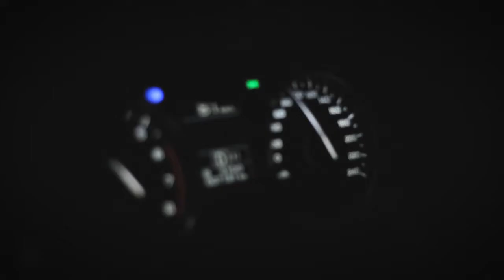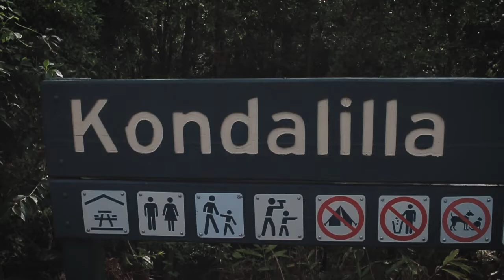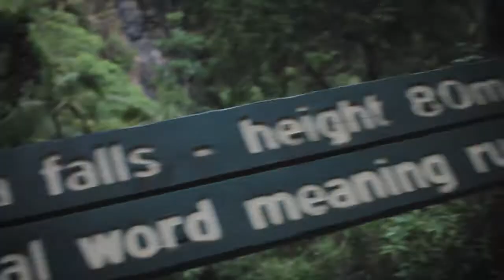A Semester in Gold Coast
A visual journal showcasing the best five months of my life.

In 2017, I was blessed with the opportunity to leave my hometown of Missoula, Montana, and study abroad in Gold Coast, Australia.

Over this time I met some of the greatest people in the world and made some of my best memories. This is a time of my life I will always look back on and smile.

It has been a struggle for me to finish this video. It is impossible to showcase these times in the way that it felt to actually be there.

With all that being said, I hope you enjoy this visual journal of my journey to the Land Down Under.

Gold Coast, you changed my life.

Cheers!

Keep up with my current adventures!